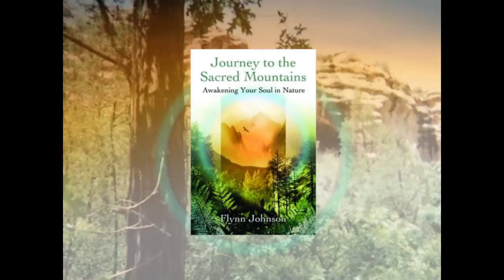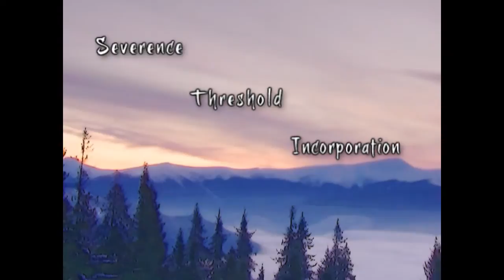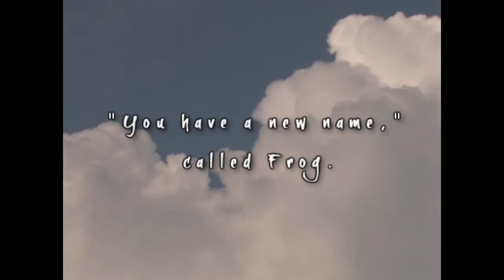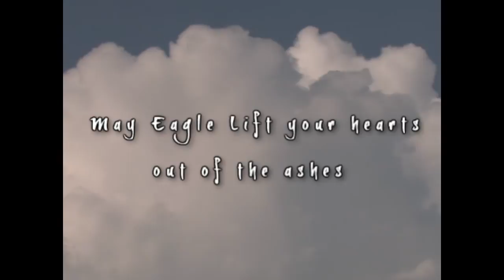Journey to the Sacred Mountains: Awakening Your Soul in Nature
Watch a video book trailer on "Journey to the Sacred Mountains" (Findhorn Press) that was written by Flynn Johnson, founder of the School of Natural Wonder in Vermont. Using the Sioux Indian parable of "The Story of Jumping Mouse," he weaves together three traditions - Native American, depth psychology, and Buddhism - into a profound understanding of the soul's journey. His school offers vision quests and other nature-based experiences as a way to reestablish intimate connection with the Earth, humankind's original home.